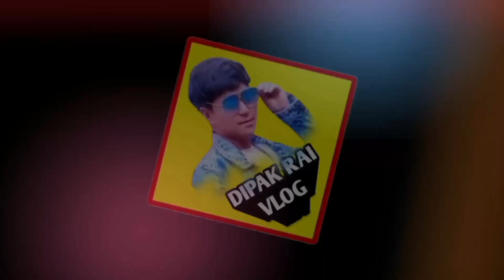Nepal To Saudi Arabia 😭😭💔 // Nikai Garo Hunxa Raixa Desh Xodnu 😭😭 Dipak Rai Vlog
Hi friend it's me dipak Rai
From khotang baksila im verry interest vlogking please friend support me 🙏

1) link 👍
2) share 👩‍❤️‍👩
3) comment 🖥️

Personal Ma Sanga Jodinako Lagi

                       ______dipak rai vlog _______